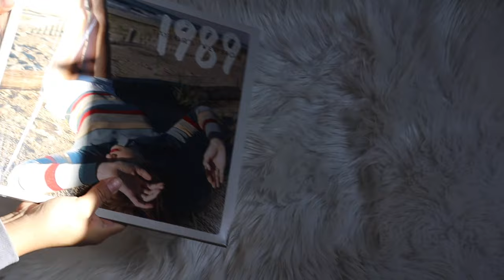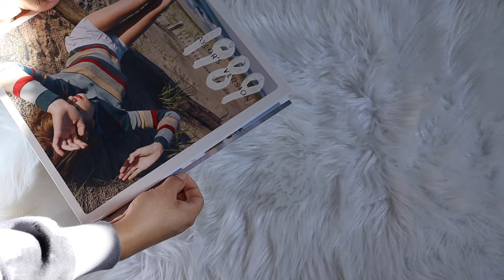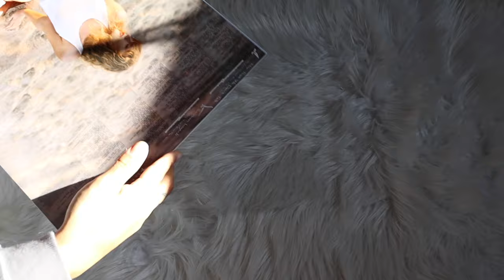taylor swift - 1989 (taylor's version) (vinyl unboxing) | sunrise boulevard yellow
unboxing of taylor swift album, 1989 (taylor's verison). pressed on a sunrise boulevard yellow colored vinyl pressing.

issued in a gatefold sleeve with printed inner sleeves.

tracks are listed sequentially on the release.

barcode sticker and "made in france" sticker attached to backside of the shrink wrap.

detail of hype sticker on shrink wrap:
"sunrise boulevard yellow edition
collect all 4 special editions
2 lp's on sunrise boulevard yellow vinyl
5 previously unreleased songs from the vault
unique photos